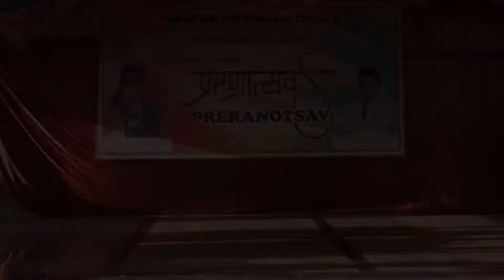Gondhad Mandla ( GROUP DANCE) | JGM PRERANOTSAV JANA GANA MANA VIDYAMANDIR 2022